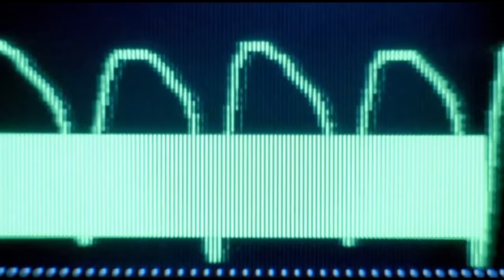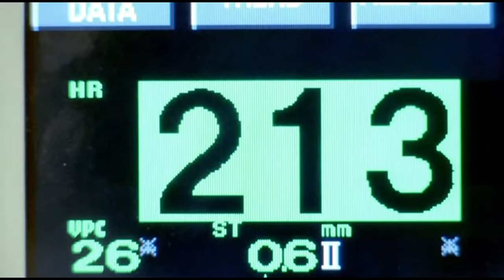Paulie talks to Tony who is in a coma - The Sopranos HD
Paulie Gualtieri talks to Tony who is in a coma, The Sopranos HD 720p